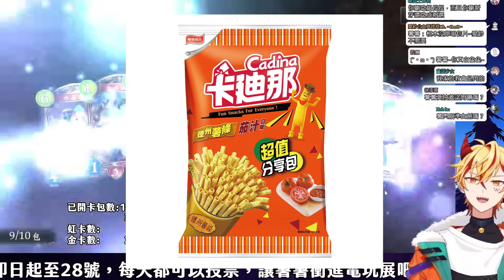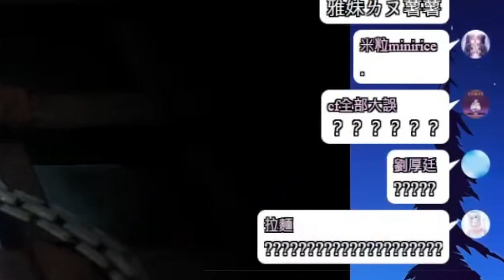【闇影詩章】八獄魔境300包開抽∷限定正裝主戰者✦抽的結果讓愛紗想要原地畢業...〈shadowverse/シャドウバース〉【台V/台灣Vtuber】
🍟【此片剪輯師】➤@rinngozu_ch

『語風薯薯將與「PlayOne」正式合作聲播』
平日工作的時候就可以陪伴大家囉，也會有不定時的唱歌活動哦！

✨魔王城建城一周年紀念周邊賣場連結！

✶shadowverse
✶八獄魔境
✶闇影詩章
✶新情報
✶開卡包時間